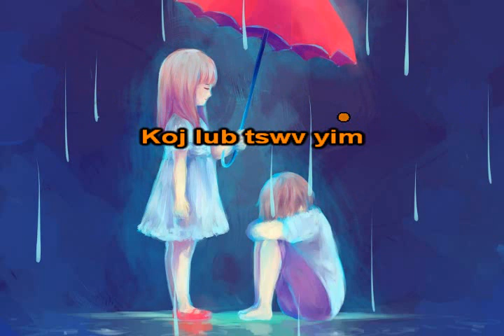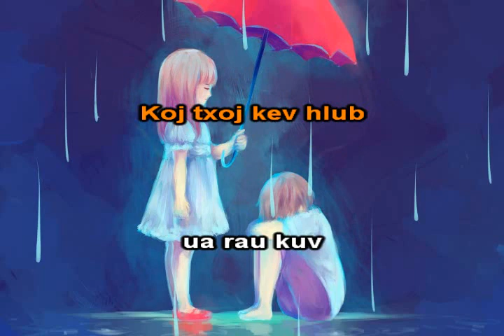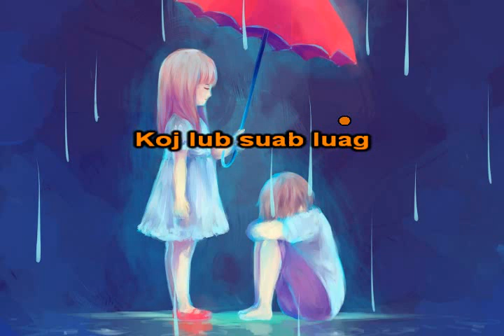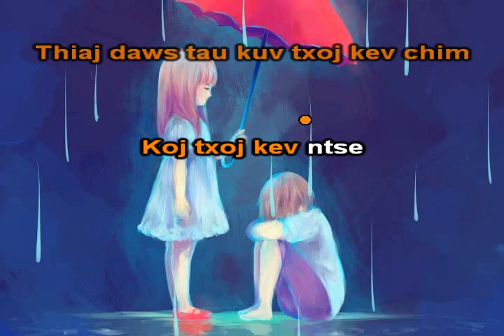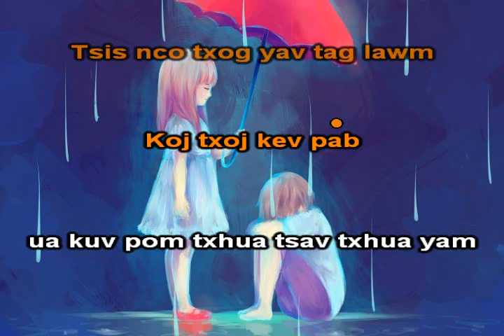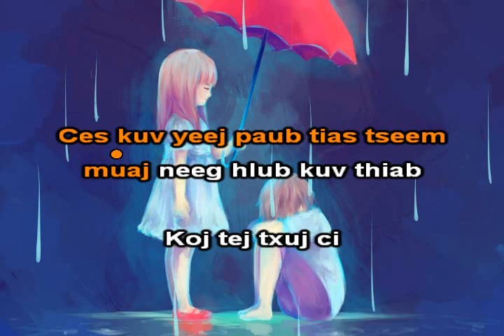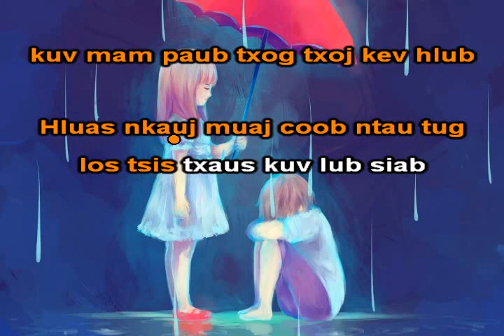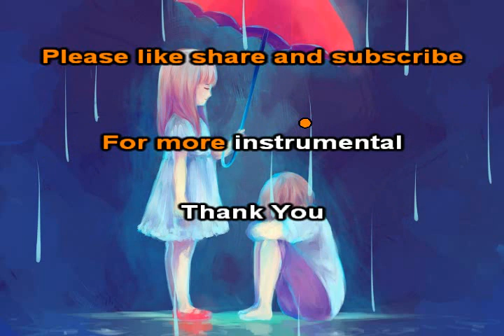Ib Puas Tsav Yam Instrumental + Lyrics - Lue Vang